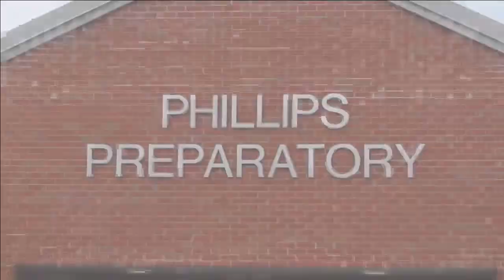PPS - Pirates Unplugged_1